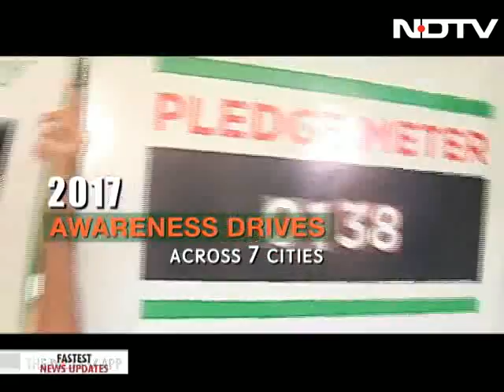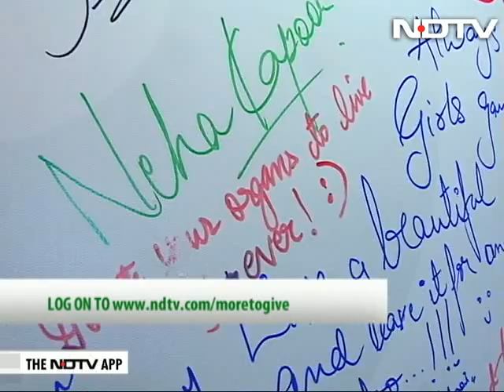NDTV-Fortis More To Give Celebrates World Organ Donor Day Across Cities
At 0.8 donors per million, India has one of the lowest rates of organ donation in the world. In the year 2016, NDTV and Fortis took up the cause of organ donation and till today it continues to sensitise and motivate people across India. Watch the World Organ Day celebrations in Delhi, Mumbai and Chandigarh.